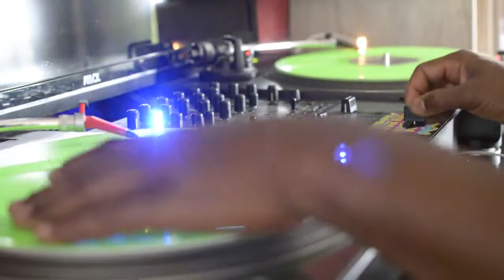HD of Bearfaced - Stagnated (chopped)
HD of Bearfaced - Stagnated (Prod. by Mistah Slap)
Chopped by Choptimus Prime on 28 June 2017